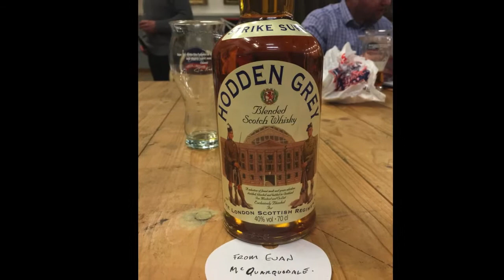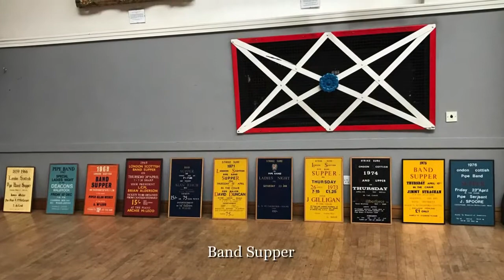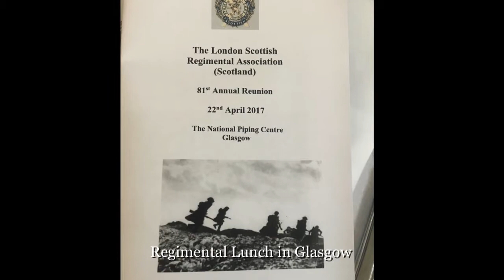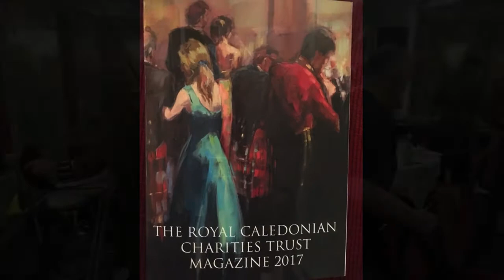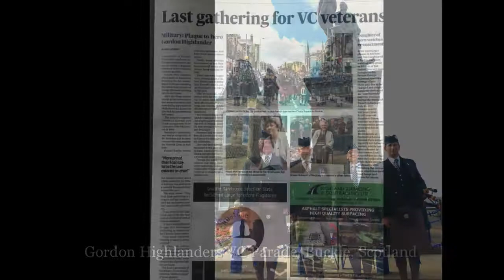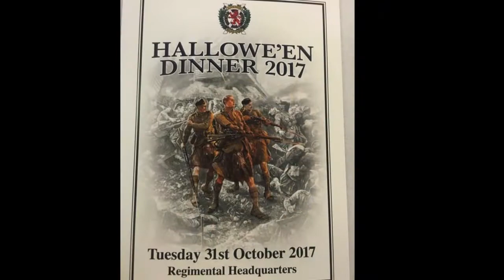London Scottish Regiment Pipes and Drums 2017 HD 720p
A selection of pictures from the wide and varied engagements of The Pipes and Drums of The London Scottish Regiment in 2017.
The band practice is held on a Thursday evening at The London Scottish Regiment HQ.
95 Horseferry Road, London SW1P 2DX.
Pipers and Drummers are always welcome.